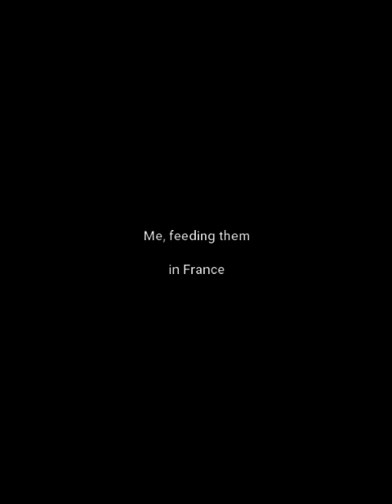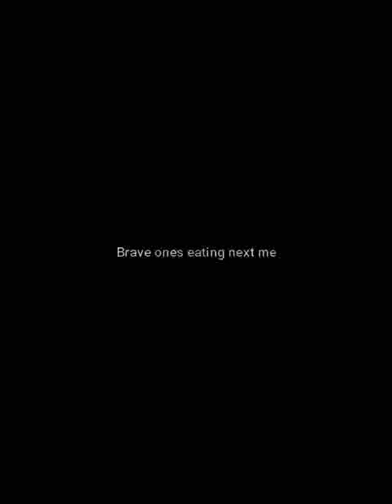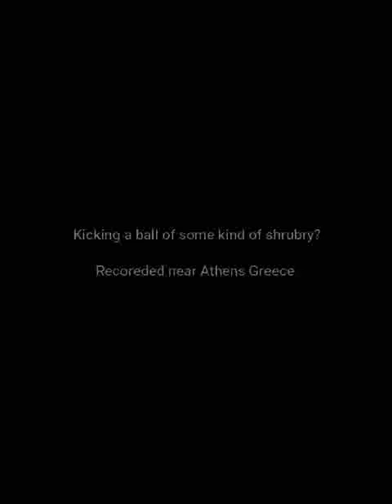Random videos of Pigeons with people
No matter where I go, there are always pigeons, just as human conquered the world, and so follows the pigeons.